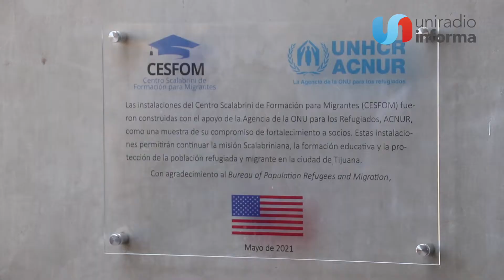Capacitan y certifican a migrantes: mejoran su oportunidad laboral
Este centro de formación especializado en la preparación de migrantes es el primero de su tipo en México y probablemente también en el mundo, es auspiciado por la Agencia de la ONU para los Refugiados.